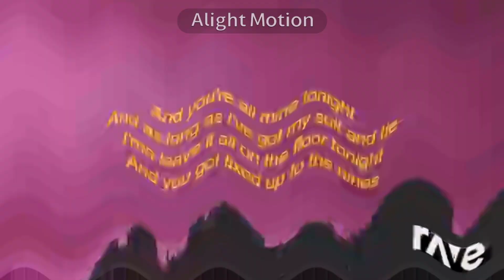Lean On X I Took A Pill In Ibiza X Suit and Tie X LOCO In G Major 15 (Quiet)